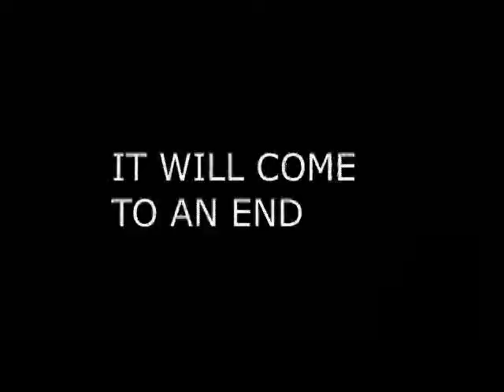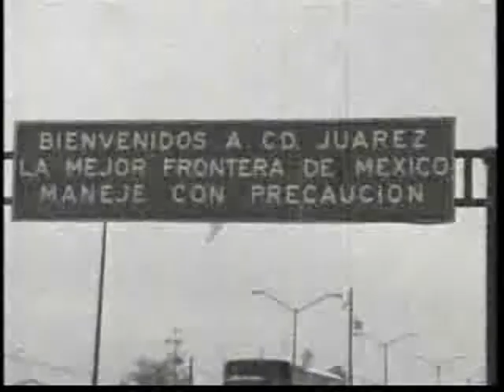Future Noir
I've Made a videoclip for "future noir", mixed some other clips with mine, just having fun^^

recorded , mixed and produced by TweakerRay
Lyrics: Hanin Elias